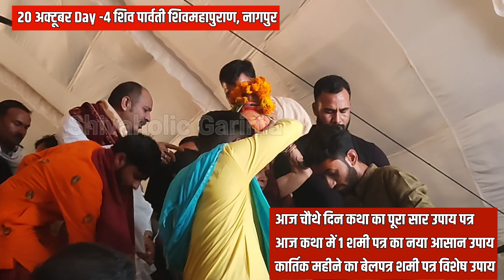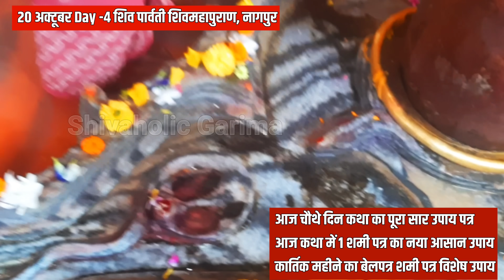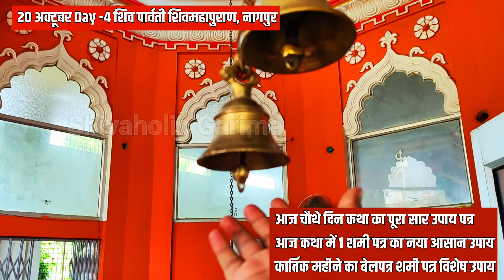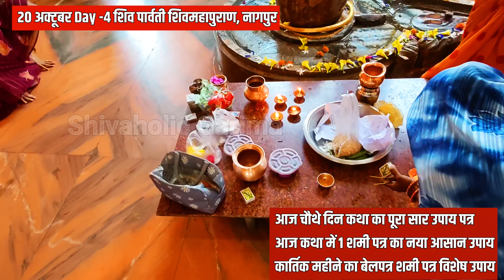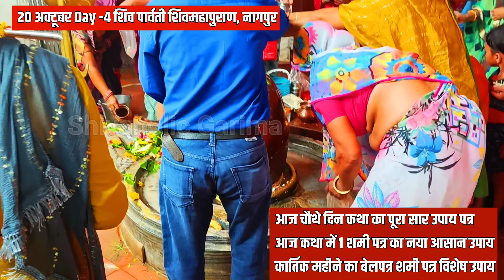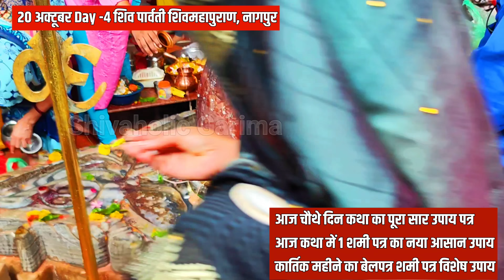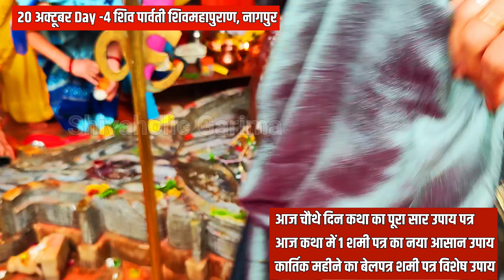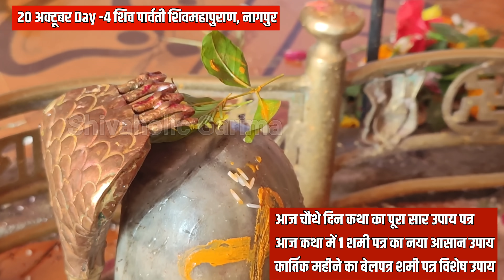20 अक्टूबर चौथे दिन घर में धन सम्पदा भंडार भरा रहे नया उपाय | शिव पार्वती शिवमहापुराण नागपुर कथा सार